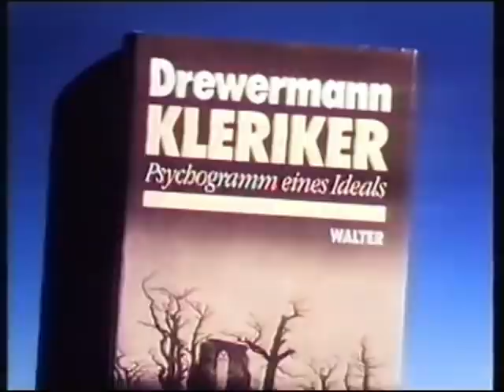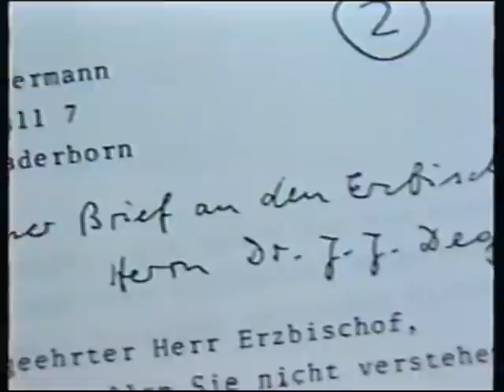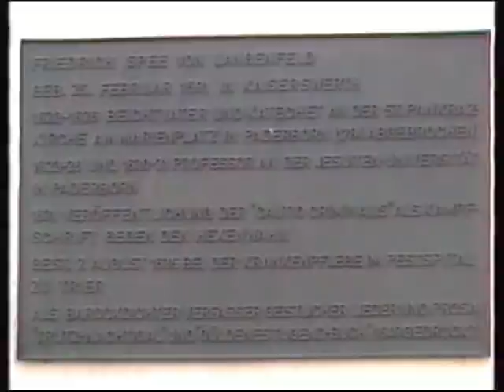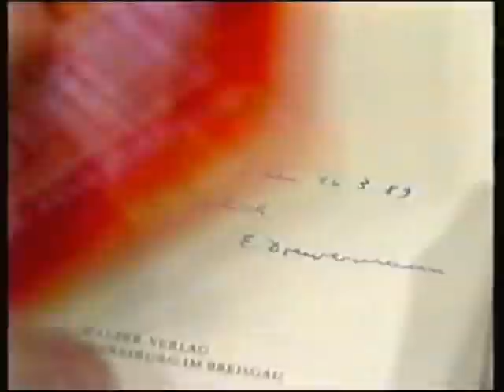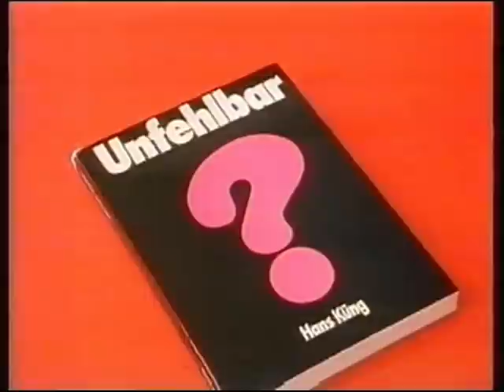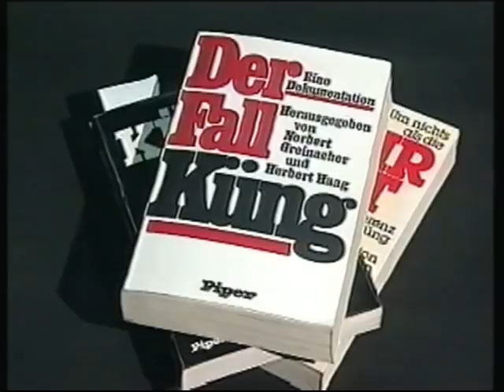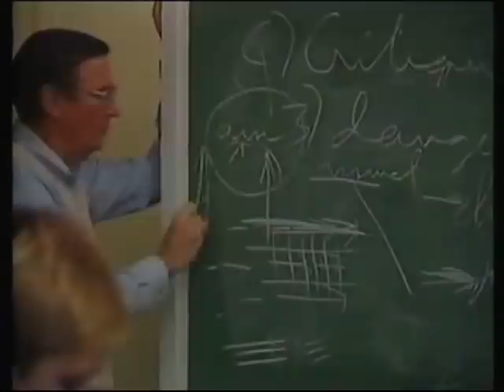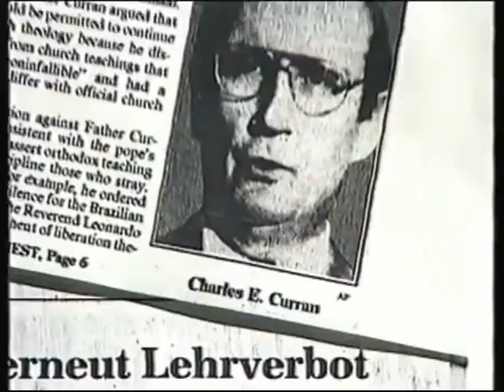Drewermann - die katholische Kirche & ihre Kritiker: eine unendliche Geschichte - mit Küng, Boff WDR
Sendung "Eugen Drewermann - eine unendliche Geschichte: die katholische Kirche und ihre Kritiker - eine unendliche Geschichte. Eine "Gott und die Welt" Sendung vom Nov. 1991 im WDR.
Moderator: Werner Hamerski
Mit Filmsegmenten über Drewermann, Hans Küng, Papst Paul XXIII, Leonardo Boff, Charles Curran, Studentin Mechthild Goldstein des Komitees Christenrechte, sowie einer Diskussion zwischen Drewermann und Aloys Klein, einem Mitarbeiter von Erzbischof Degenhardt, der im öffentlichen Streit mit Drewermann diesem einige Wochen zuvor die katholische Lehrerlaubnis entzogen hatte. Dies führte zu weiten öffentlichen Protesten im Katholizismus und darüber hinaus.